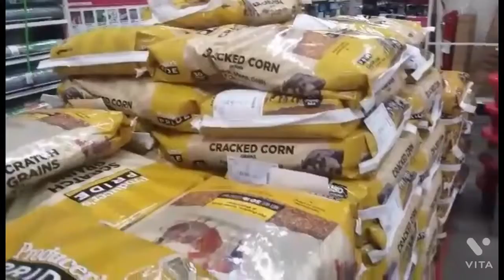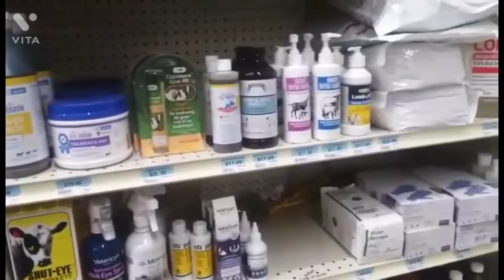Cua hang cong ,nong nghiep cua My ban nhung thu gi ?